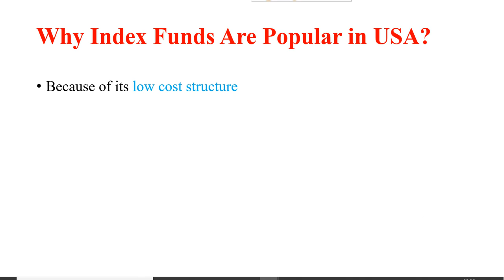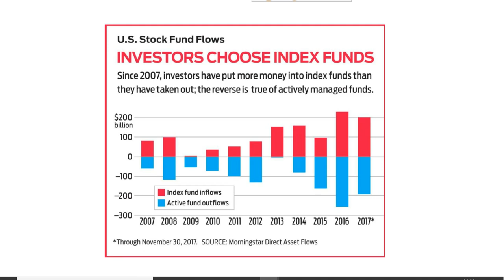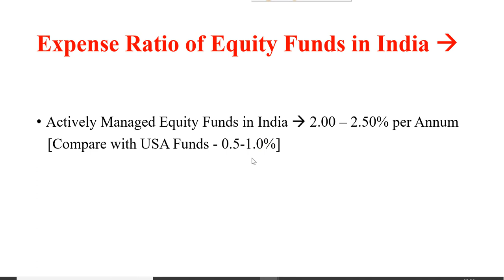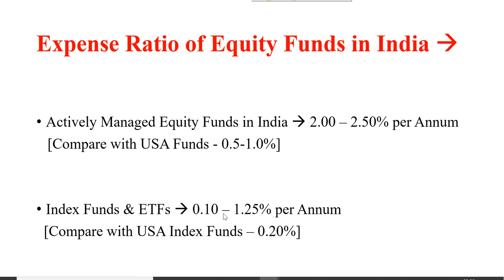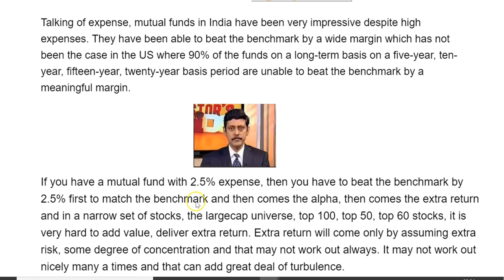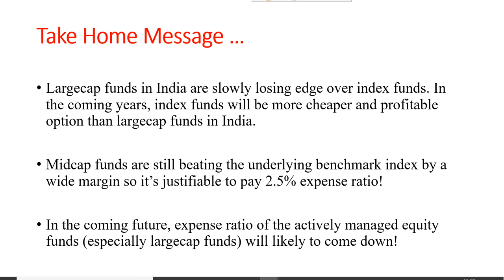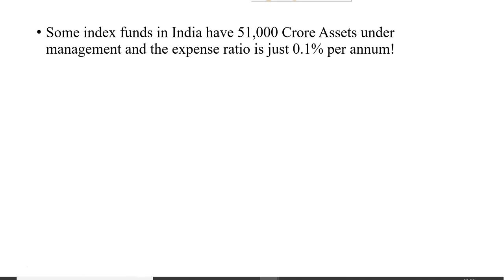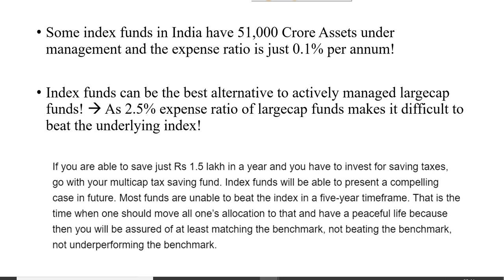Why Should You Invest in Index Funds in India?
In this video I have explained in detail that why you should invest in index mutual funds in India? In the coming future, the time will come when because of its lowest expense ratios, index funds will be a good choice than actively managed funds (especially largecap). Watch the video to know more about it.

Investopedia - Expense ratio of mutual funds

ET - In future, Indian Mutual Funds won't be able to beat the benchmark - Dhirendra Kumar